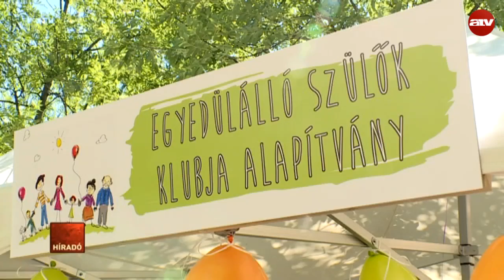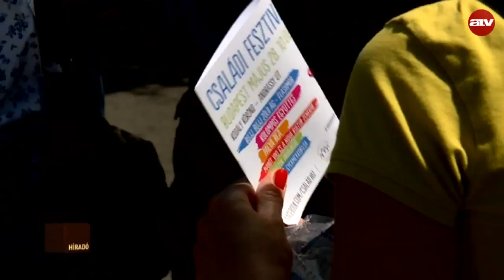A kormány szerint is fontos kiállni a csonka családok mellett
Az év legcsaládiasabb vasárnapját rendezték meg Budapesten. A fesztiválon az egyszülős családoknak is segítenek, ugyanis kedvezményes áron táborozhatnak gyermekeik. Az emberi erőforrások minisztere az ATV Híradónak azt mondta, hogy a kormány kiáll az egyszülős családok mellett és mint mindenki, így ők is igénybe vehetik a kormány család támogatási kedvezményeit.